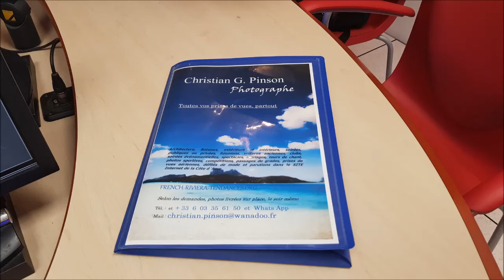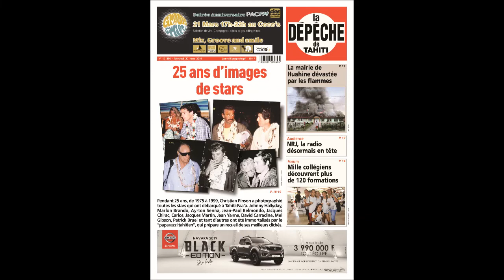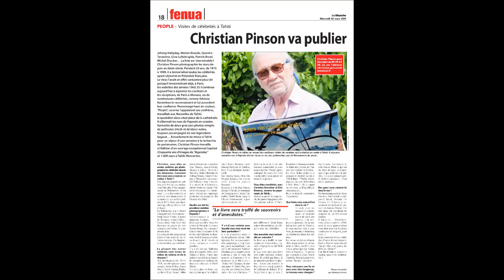EMISSION CHRISTIAN PINSON...2019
Nous étions le lundi 10/06 en direct et le mercredi 12/06 en différé avec un des photographes de presse les plus connus dans le monde entier, j'ai nommé Christian Pinson qui a parcouru la planète pour son métier de photographe, il a travaillé avec les plus grands pour son métier,il a longtemps travaillé dans un des plus beaux continents du monde, j'ai nommé Pacific/Tahiti , il a côtoyé du beau monde car son métier de photographe l'a amené dans de belles soirées,il travaille aussi sur Monaco souvent, il a des contacts sur toute la planète, nous allons parler de son métier de baroudeur dans mon émission ECRAN LARGE , vous allez rêver pendant toute l'émission, Christian Pinson compte maintenant ceux qu'ils n'a pas rencontré, il ne reste pas grand monde...